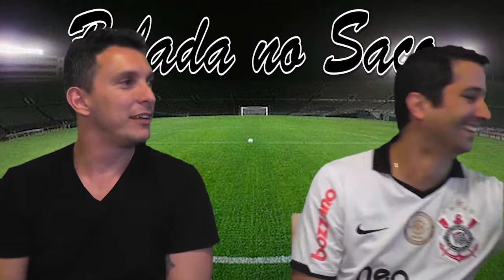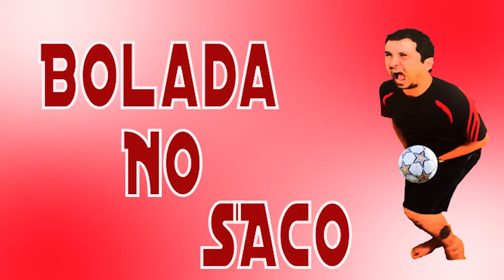Primeiro programa gravado - Teste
Bolada no Saco será um programa divertido sobre futebol. Sem papa nas línguas de Neto e Leo. É pra descer o cacete no que acontece no futebol, principalmente o brasileiro. E também aquele zuadinha básica em todos os clubes!